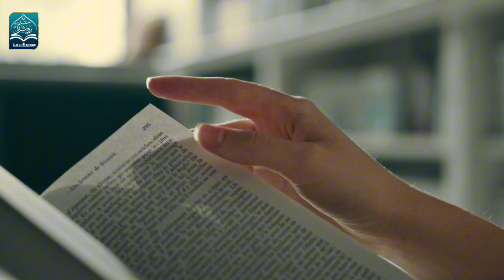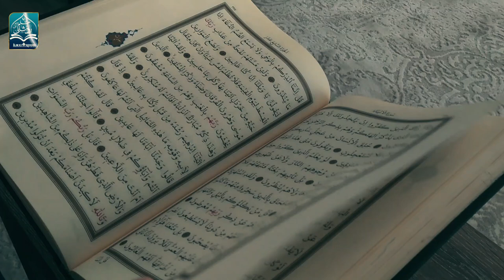Hazrat Younus (A.S) Aur Machli Ka Waqia : Iman Aur Tawakkul Ka Sabak | Story Of Prophet Jonah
hazrat yunus alaihissalam aur machhali ka waqia

Here’s a description for your YouTube video on the story of Hazrat Yunus (A.S.) and the whale:

Description:

As-salamu Alaikum dosto! Aaj ke video mein hum Hazrat Yunus (A.S.) aur machhli ke pait mein unke rehne ka dilchasp aur imani waqia sunaenge. Yeh waqia humein sabr, tawakkul, aur Allah ki rehmat par yaqeen ka behtareen sabak deta hai. Hazrat Yunus (A.S.) ne apni qaum ko Allah ka paigham pohnchaya, lekin jab unhon ne inkar kiya, to woh gham aur afsos ke sath sheher chor kar chale gaye. Unka yeh safar ek imtehaan mein tabdeel ho gaya, jab ek badi machhli ne unhe nigal liya.

Machhli ke pait mein reh kar Hazrat Yunus (A.S.) ne Allah se ek azeem dua ki: "La ilaha illa Anta, Subhanaka inni kuntu minaz-zalimin" (“Tere siwa koi maabood nahi, tu paak hai, aur main zalimoon mein se hoon.”)

Yeh dua humein apni ghaltiyon par nadamat aur Allah ki taraf palatne ka tareeqa sikhati hai. Is kahani mein aur bhi bohot se sabaq hain jo aapke dil ko roshni aur umeed se bhar denge.

Agar aapko yeh waqia pasand aaye aur aap aur bhi Islami waqiaat aur taleemaat sunna chahte hain, to hamare channel Ilm Ki Roshni ko subscribe karein aur is pegham ko auron tak bhi pohnchayein. JazakAllah Khair!

Hazrat Yunus (A.S.) story, Yunus (A.S.) and the whale, Islamic stories in Urdu, Prophets stories in Islam, Story of Prophet Yunus, Dua of Hazrat Yunus, Dua-e-Yunus, Quranic stories, Islamic teachings about patience, Lessons from Hazrat Yunus (A.S.), Story of Yunus (A.S.) in Urdu, Sabr aur Tawakkul ka waqia, Prophet Yunus miracle, Allah ki rehmat aur tawba, Hazrat Yunus (A.S.) ka waqia, Ilm Ki Roshni YouTube channel, Islamic motivational stories, Prophet Yunus fish story, Tawakkul aur Iman, Islamic waqiat for kids

All Images And Video Is Taken From

It You Found Any Copyrighted Content In This Video

We Delete All the Copyrighted Content of you.